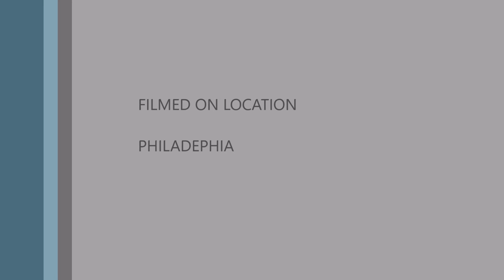Give me Manna Original Christian folk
This is my brand new original song I want Manna. In short this is a musical prayer, followed by a word of encouragement to the saints of God.